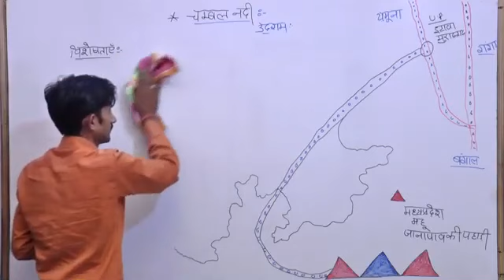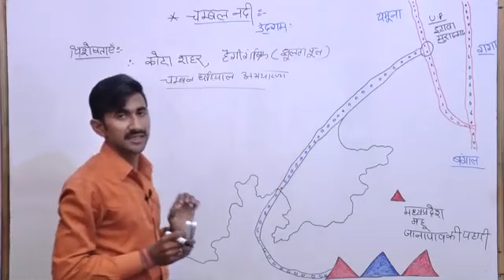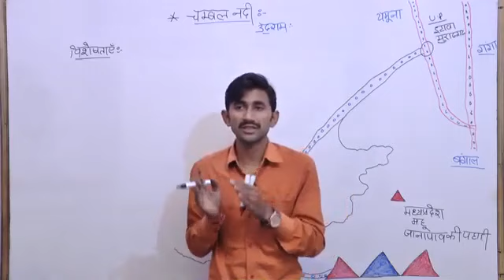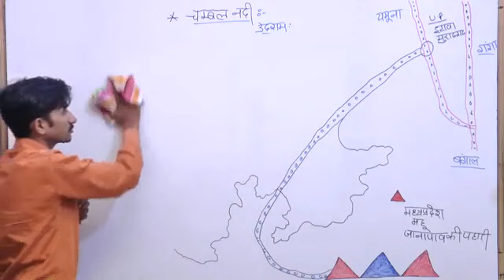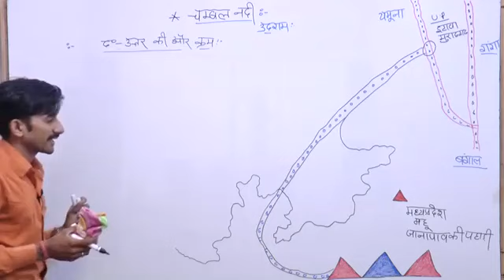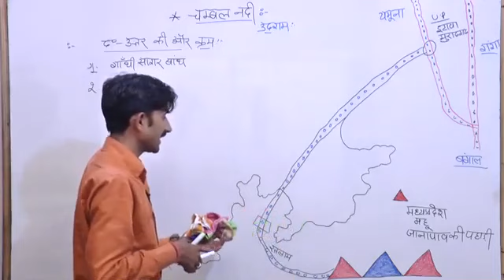Chambal River 4